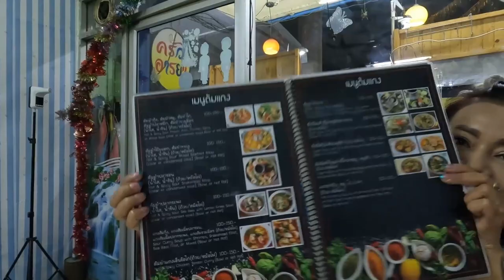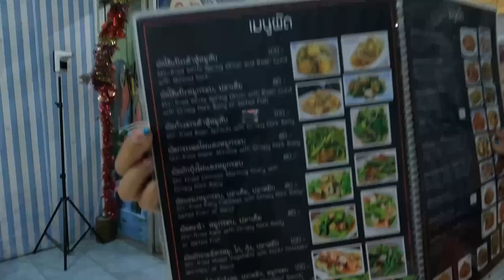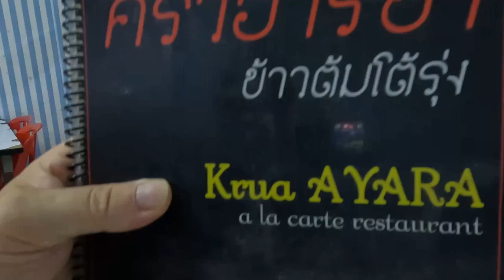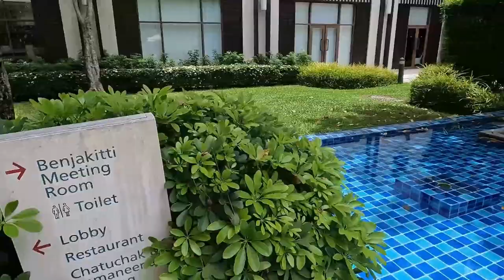First Night In Bangkok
Late night food and Resort Hotel